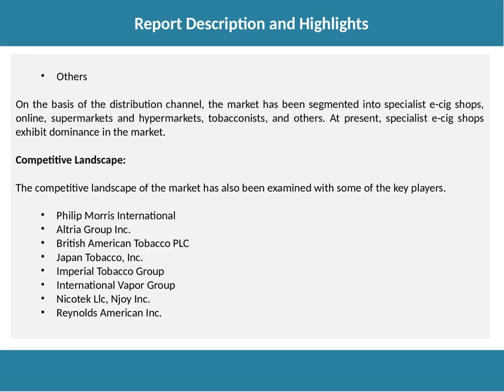E-Cigarette Market Trends, Scope, Demand, Opportunity and Forecast by 2024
The global e-cigarette market size reached US$ 11.5 Billion in 2018. E-cigarettes, also known as vape pens and e-vaping devices, are battery-operated electronic devices that simulate the experience of smoking cigarettes. They deliver dosages of vaporized nicotine or flavored solutions for being inhaled by the user. Most of these cigarettes consist of a heating element (atomizer); a mouthpiece that is used for inhaling; and a reservoir which helps in holding the liquid solution.

Want more information about this market? Request a free report sample

IMARC Group
James Smith